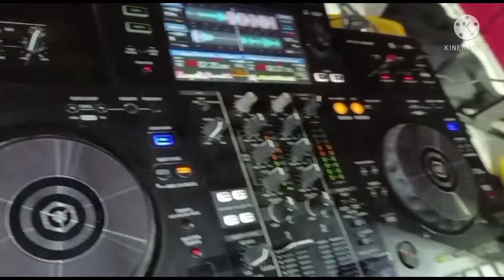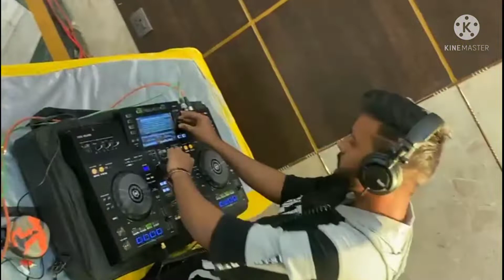Begin Vloging Event Videos